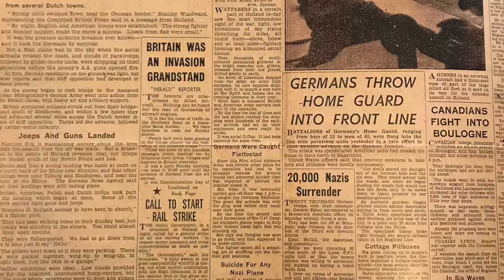Battle of Arnhem Rare pictures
Pictures of the Battle of Arnhem.